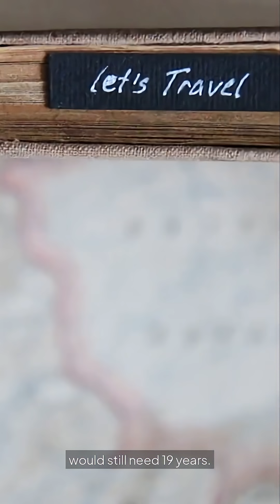🤯 How Far Away is the Sun? It's Worse Than You Think! | Space Facts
The Sun feels so close, but its true distance will blow your mind. From the speed of a rocket to a car, discover just how small we are in the grand scheme of the universe. The answer will change how you see the sky forever.